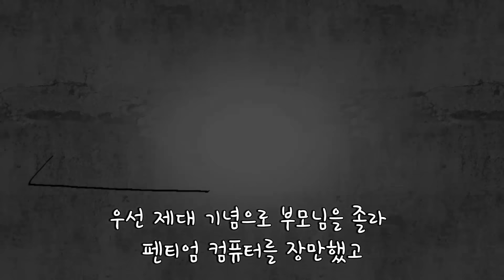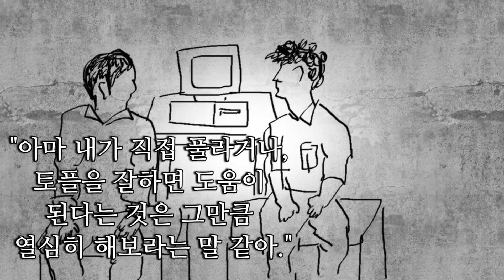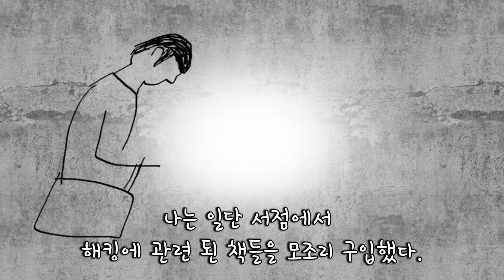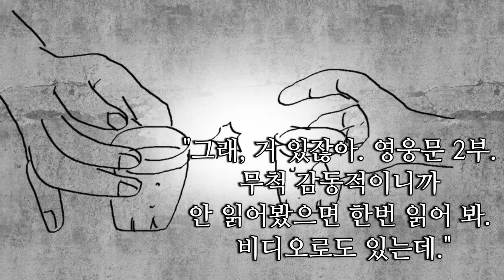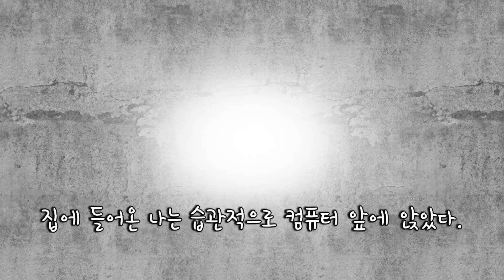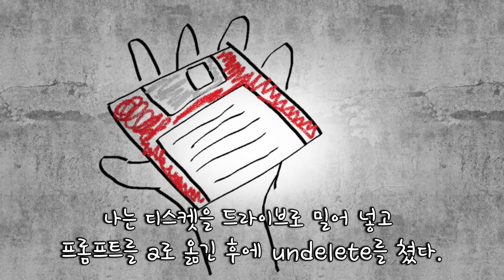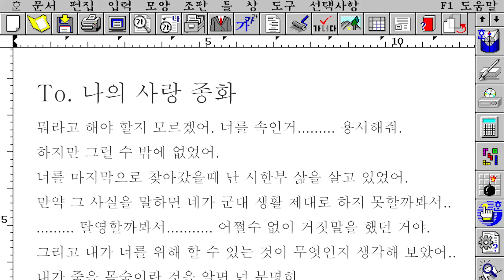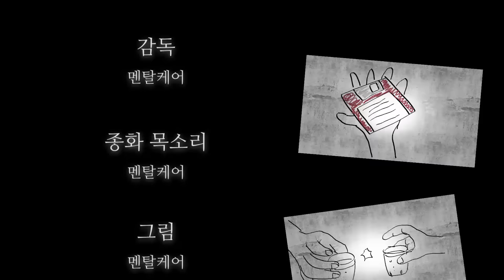[감동] 여자친구가 남기고 간 암호를 3년간 해석해보니 (2부)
본 영상은 2부 영상입니다.

[감동실화] 여친이 남기고 간 암호를 3년간 해석해보니 (2부)